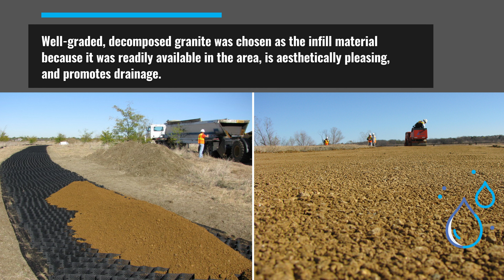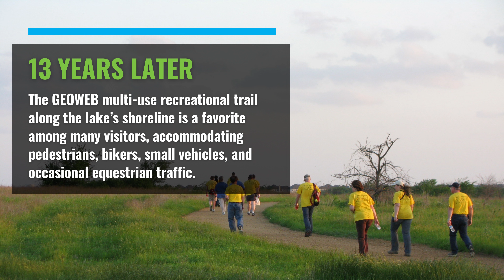GEOWEB® Shoreline Multi-Use Trail - Case Study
The Colony Shoreline Trail at Bill Allen Memorial Park

In 2009, the city of The Colony planned to build a recreational trail (10 foot-wide, 3.5 mile pathway) that would run along the lake’s shoreline, contouring to its natural shape and providing residents with a picturesque route for outdoor activities such as walking, jogging, and cycling. The city selected the GEOWEB® Soil Stabilization System due to its flexibility to conform to curves, surface permeability, and low maintenance design.